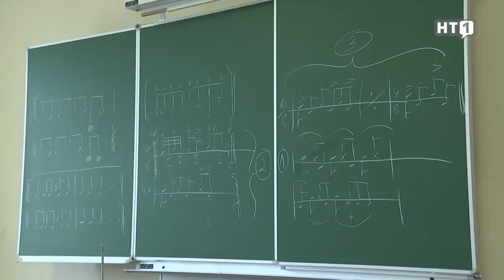Musik und Corona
Was wäre die Menschheit ohne Kunst und Kultur? Kurt Tischlinger erzählt uns über die Herausforderungen durch den Lock-Down und wie es mit den Landlwochen und in der LMS weiter geht.